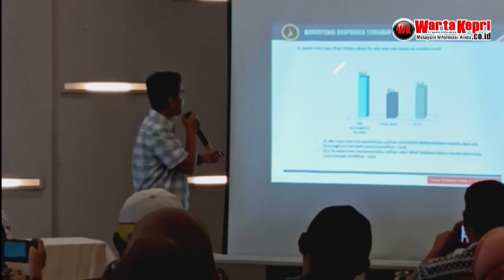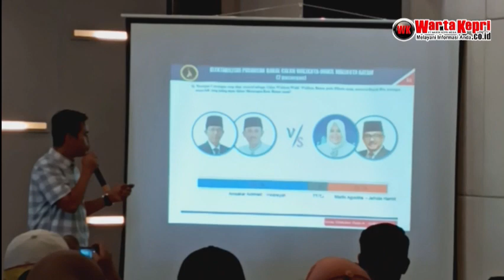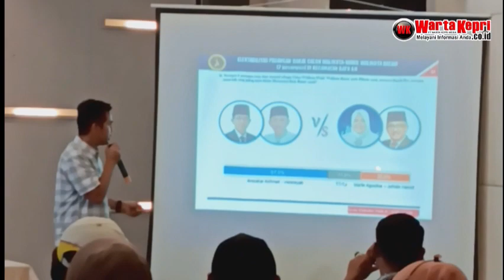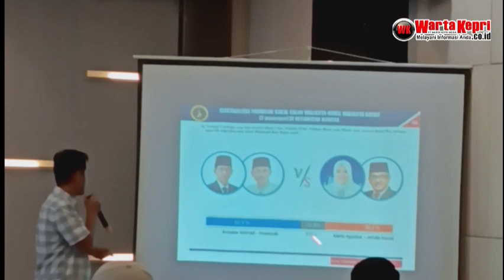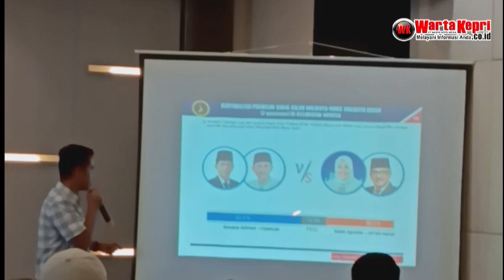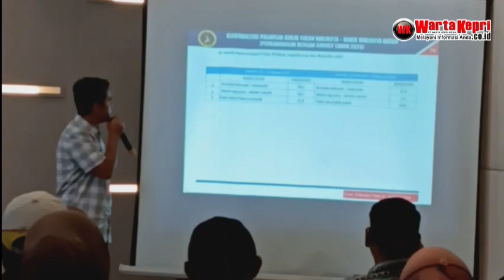Lembaga Survey Liberte Institute Release Hasil Survey Maret 2024, Batam Menuju Pilkada 2024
wartakepritv Lembaga Survey Liberte Institute Release Hasil Survey Maret 2024, Batam Menuju Pilkada 2024, Siapa yang Unggul